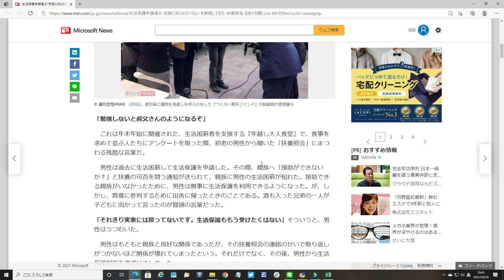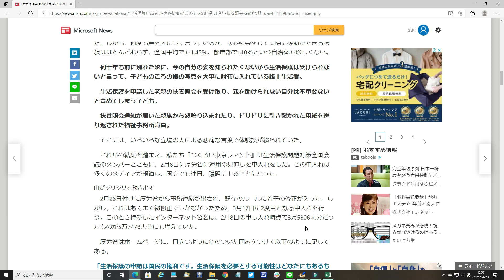【貴方へ】 マウントを取りたい❓ 匿名でww❓ / 生活保護の「扶養照会」について / 緊急小口資金 総合支援資金 総合支援資金「再貸付」不承認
生活保護申請者が扶養照会を嫌がると、「決まりだから」「法律だから」などと個人の事情や意向は無視されてきたのだが、

今後は「扶養照会をしてほしくない」という申請者の意向を尊重すべきという規定が追加された

生活保護申請者の「家族に知られたくない」を無視してきた【扶養照会】をめぐる闘い